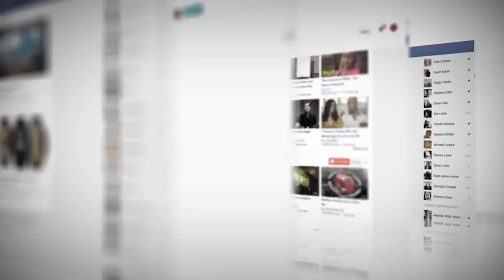He Went Missing For Years, Then Parents Look Behind The Dresser